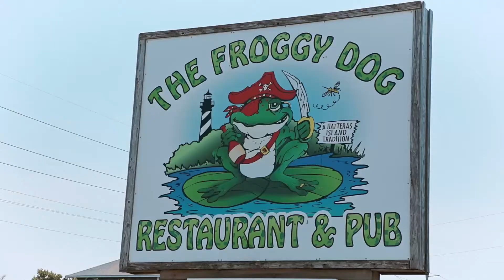Fresh Oysters on the Outer Banks along the NC Oyster Trail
Along the coast of the Outer Banks you will find the NC Oyster Trail, home to oyster farm tours; restaurants and markets that sell N.C. oysters; artists that make art with oyster shells; and aquariums, museums and educational centers where you can learn pretty much everything about our favorite North Carolina mollusk – you guessed it, the oyster.